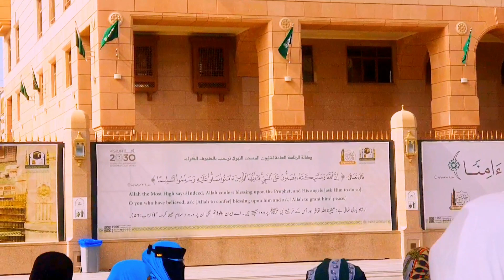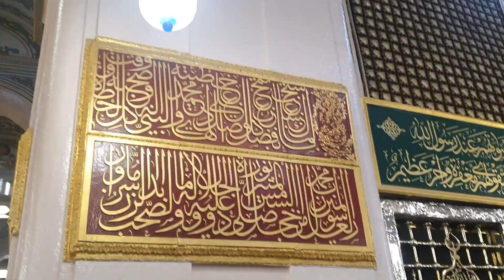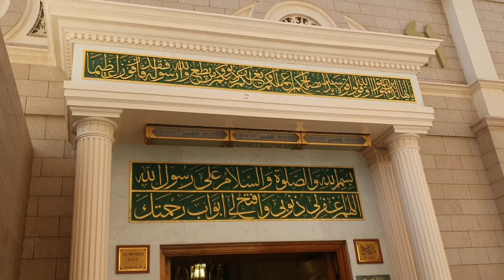Madina ki ziyarat || Roza Rasool ﷺ 🌴🌹ki ziyarat || masjid Abu Bakar || Madina Ziyarat All Places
Madina ki ziyarat  || Masjd Ali || Masjd  Umar ||Masjd Abu Bakar || Madina Ziyarat All Placesmadina ki zarath
Madina ki ziarat MashAllah
Madinah live
Madina ziyarat places in urdu,
madinah ziyarat places,
madina ki ziyarat in urdu,
madina ziyarat, madina ki ziyarat ka tarika, madina ziyarat urdu,
ziyarat madinah,
madina ki ziyarat,
madina ki ziyarat ki video,
madina ki ziyarat hai,
madina ki ziyarat kara do,
madina ki ziyarat karao,
Madina ziyarat video,
madina ki ziyarat 2023,
madina ki ziyarat korea,
ziarat madina munawara in urdu,
ziarat madina, madina sharif ki ziyarat,
madinah liveroza rasool ki ziyarat,
roza rasool ki live video,
roza e rasool ki ziyarat,
roza rasool live,
masjid e nabvi roza e rasool,
madina roza rasool video,
roza rasool masjid nabvi,
roza rasool video,
roza e rasool video,
roza e rasool sallallahu sallam,
Madina roza rasool, roza rasool,
roza rasool viral video,
roza rasool sallallahu sallam,
 roza e rasool inside map,
roza e rasool ka androni manzar,
roza e rasool ki jaliyan,
 roza e rasool saw,
roza rasool ka androni manzarroza e rasool, roza e rasool Ka Androni Manzar,
masjid e Nabwi,
Madinah love,
Madinah live today,
saudia Arabia,
for you,

26K Likes

218,187

Views

Aye kash madine mein mujhe maut yun aaye

Madinah
Makkah live

Madinah
Jummah Mubarak